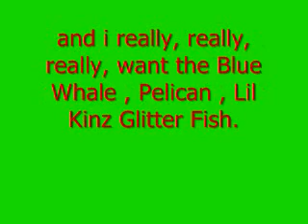Sad And Happy At The Same Time